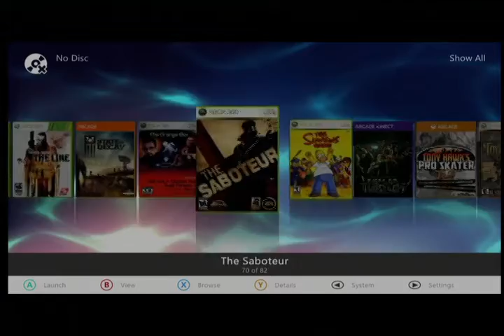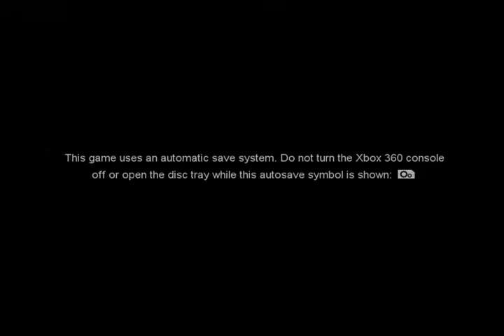Snipers (2022-05-27)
Snipers (Xbox 360) multiplayer over Xbox Live.

0:00 Setup
0:53 Free for All - Terminal
16:57 Free for All - Bridge
28:51 Team Deathmatch - Face to Face
40:32 Free for All - Business District

47:58 Technical Difficulties